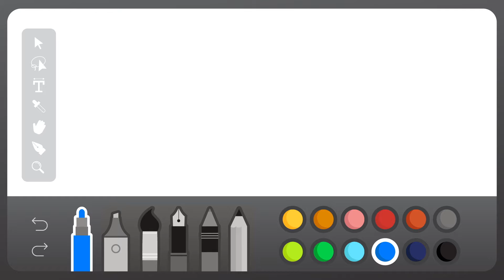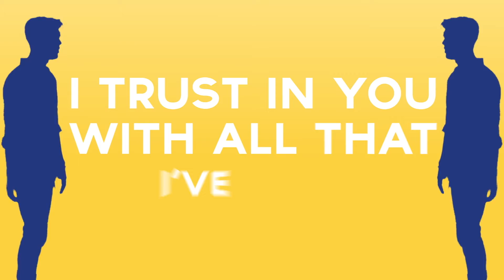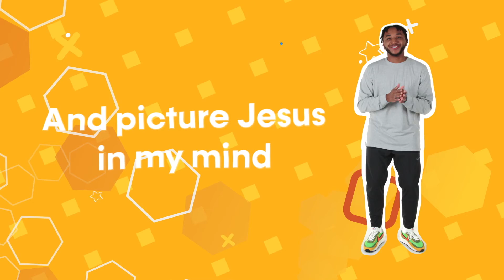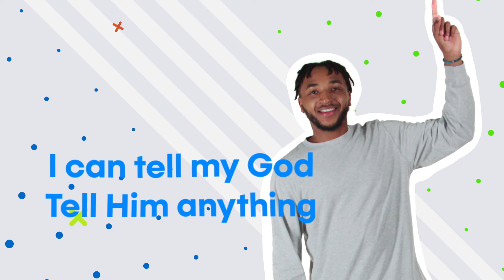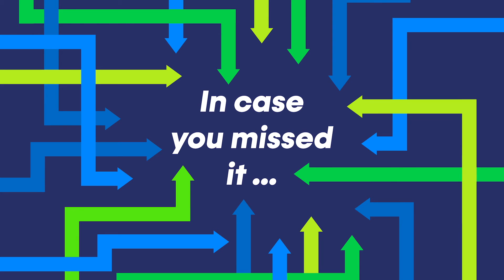KidsLife LIVE | "Hey God" Week 3 | ELEMENTARY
Hey kids! Join us as we learn to talk to God in this series titled "Hey God"